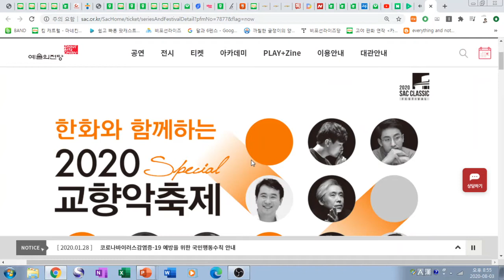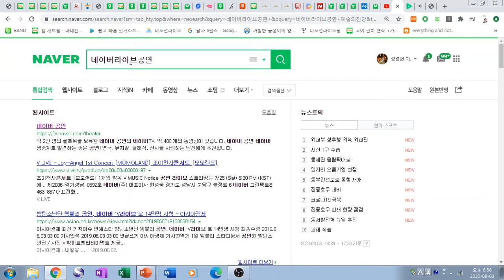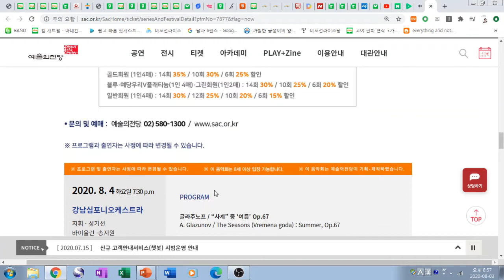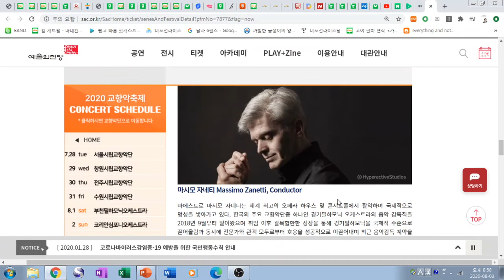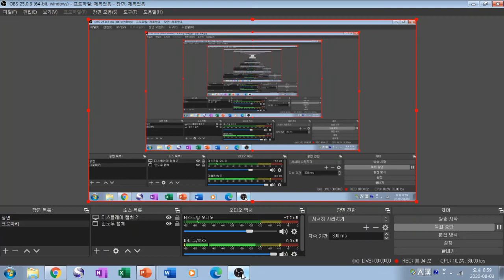2020 8월 예술의전당,한화,네이버 ㅡ클래식공연!! 필독!!